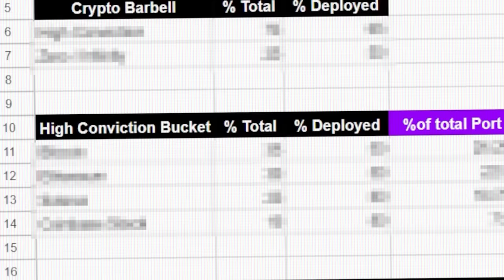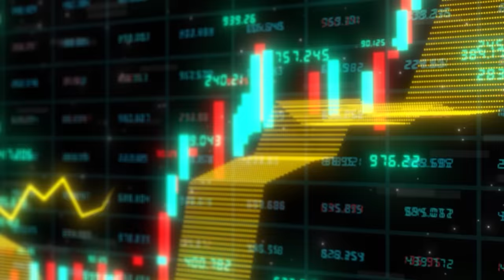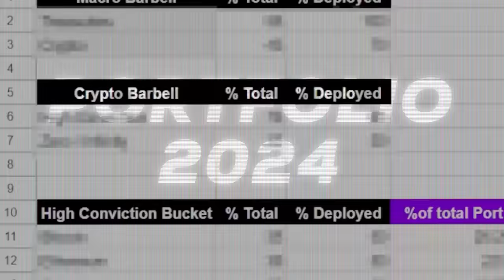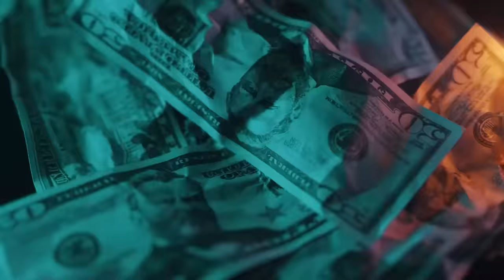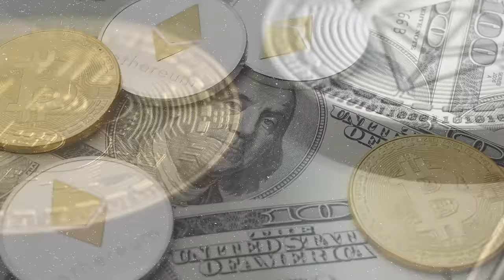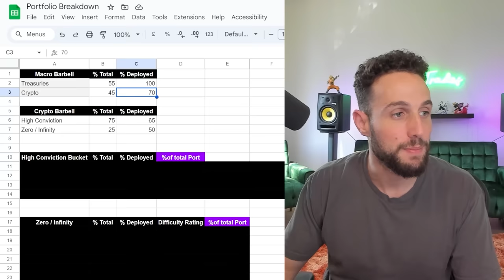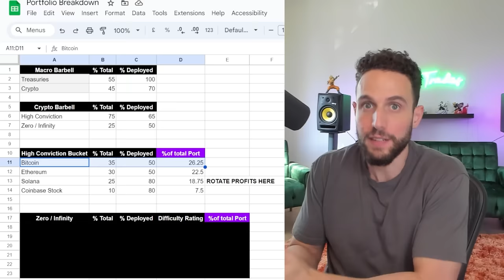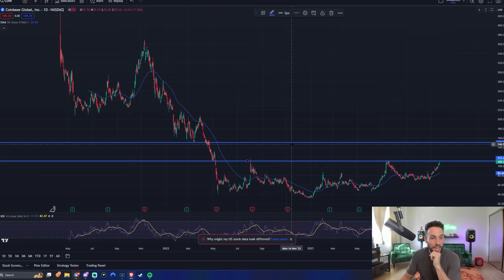20 ALTCOIN GEMS YOU MUST HAVE ON YOUR RADAR (Last Chance)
🔥 Activate Nord VPN for JUST $3 PER MONTH and get access to Threat Protection